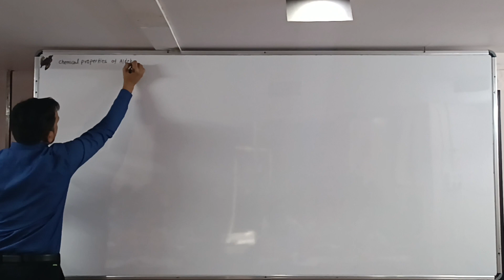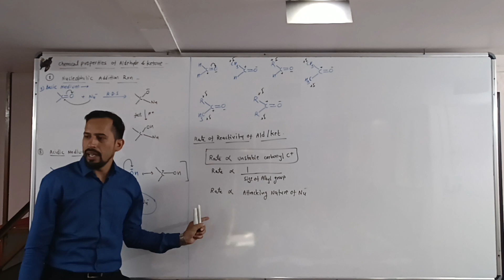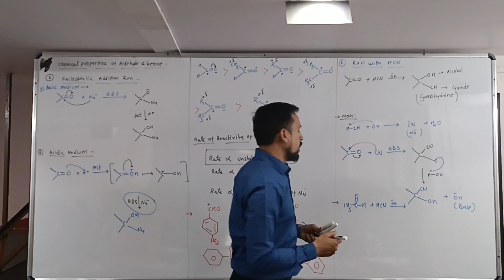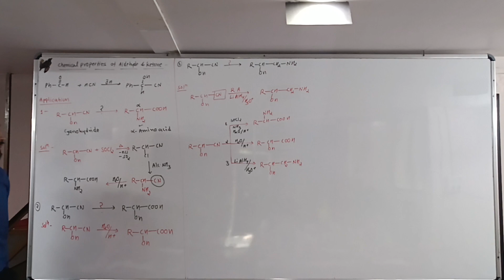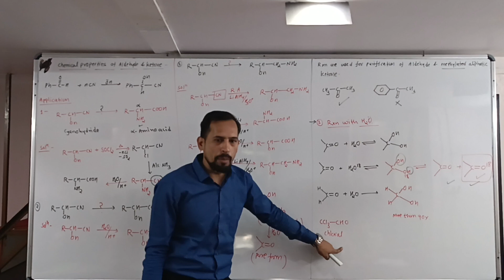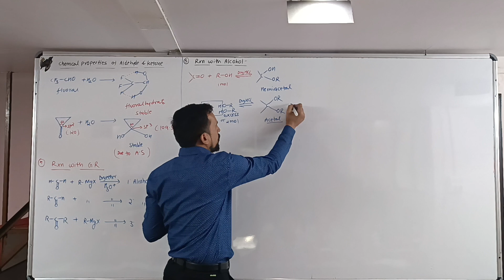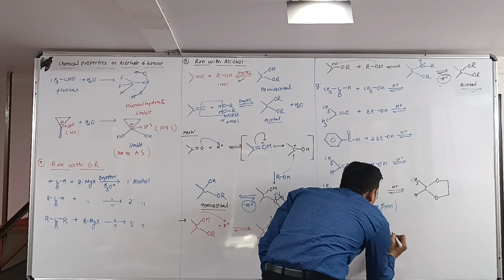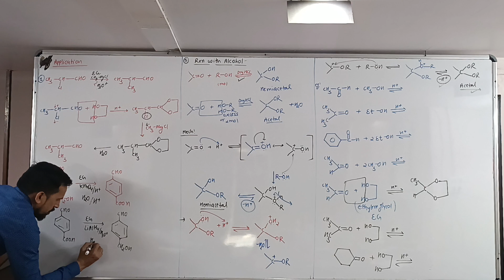AKC L3 13-04-23